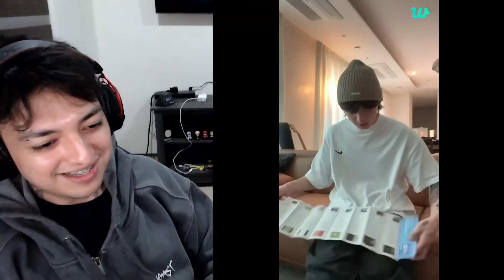Jungkook's morning live with NO SLEEP - JK Weverse Live Reaction (2023.06.05)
Jungkook's newest live was with the sun out, but it was still the same old iconic JK live